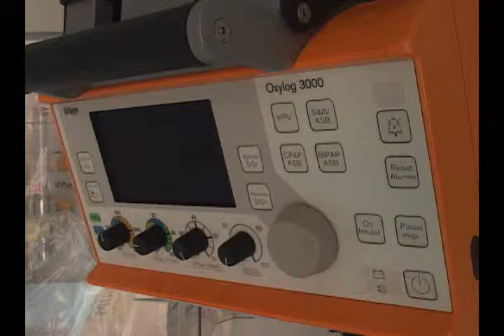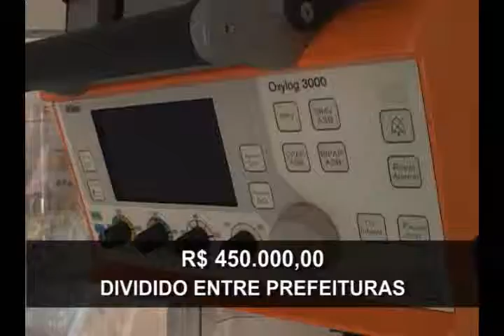03-06-2011 REUNIÃO CONSÓRCIO DE GESTÃO DO SAMU.wmv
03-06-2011 REUNIÃO CONSÓRCIO DE GESTÃO DO SAMU.wmv